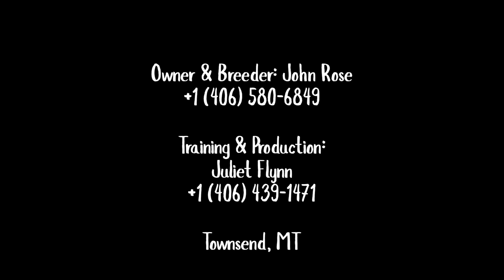SOLD ~ Coon ~ Started Border Collie FOR SALE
Coon ~ Sweep x Peak
Coming 2 year old
Red tri male, long coat, intact
Not registered but registration is possible (ABCA).

Coon has been started on sheep and goats and lightly started on yearling replacement heifers. He has a low to moderate amount of drive but does show inclination to want to bite both ends. He knows his flanks, lie down, walk up, steady, and recall in a controlled environment.

Coon has a 5 star temperament! He is a very sweet and loves people! He gets along great with other dogs and likes to run along with an ATV. He is a well built dog and weighs in the 40-45 pound range.

The ideal home for Coon would be an individual or family that was willing to devote time to bond with him and help him build his confidence slowly on stock. He would excel as a companion or agility dog as well.

Location: Townsend, Montana